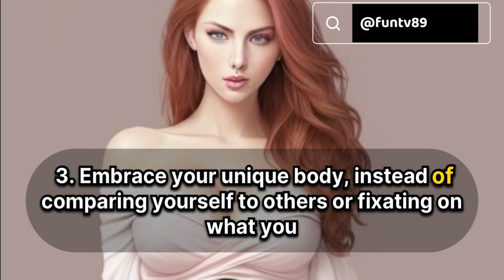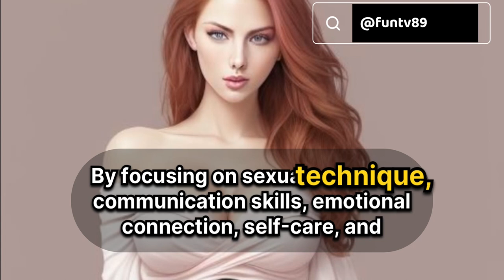Does Penis Size Matter in Bed? | Askmen | Bustle